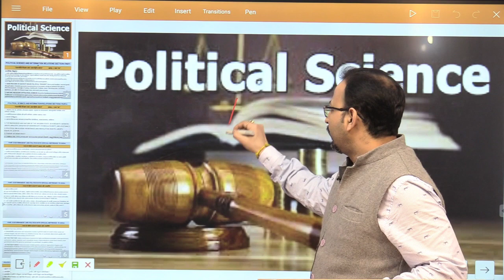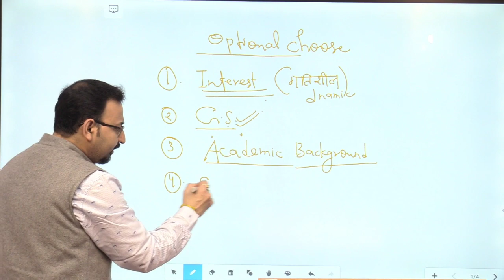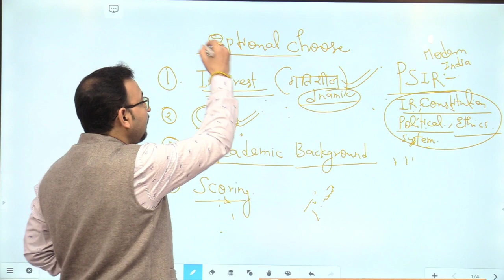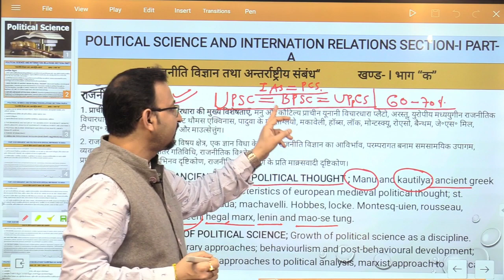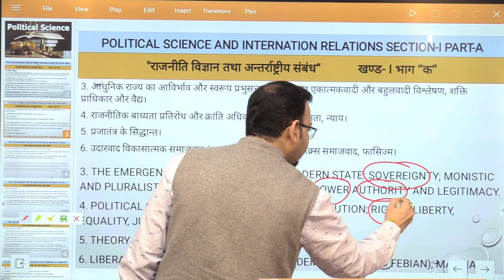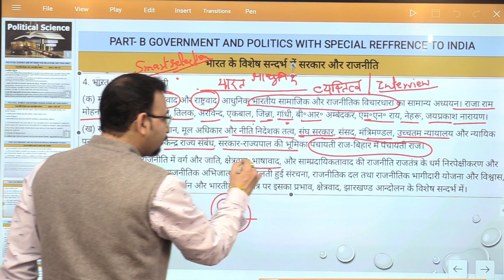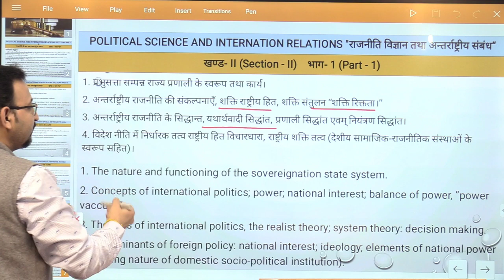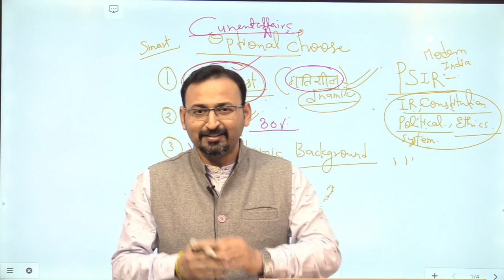Political science optional|PSIR Syllabus|Detailed Discussion|Analysis | UPSC|IAS |UPPCS|BPSC|NET|JRF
Why POLITICAL SCIENCE Optional is best for IAS/PCS exams?राजनीति विज्ञान सर्वोत्तम वैकल्पिक विषय क्यों है?